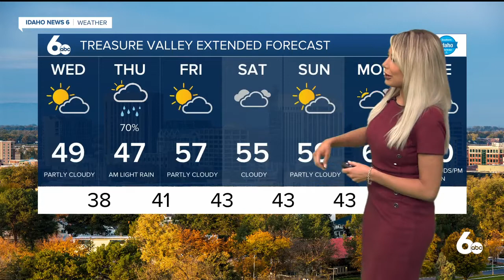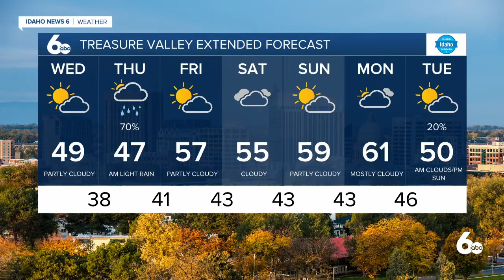Frankie's November 10, 2021 Forecast